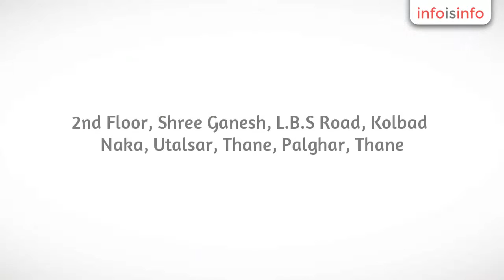Green House in Palghar - The Green Labs - InfoIsInfo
The Green Labs, Green House in Palghar.

Sustainability + Architecture + Intelligence

Sustainable, Green and Intelligent solutions for architectural building designs.

Green Labs is a multidisciplinary consultancy firm providing integrated design solutions for sustainably intelligent built environments. Green Labs as the name suggests is an optimized blend of environment-friendly practices and intelligent innovations. Our aim is to promote technologically advanced sustainable buildings.

Our Vision is to pioneer a forward-thinking practice which strengthens the outlook towards a healthy, sustainable built environment.

Our Expertise lies in integrating green ideas in the designs we create, right from the project- inception stage to the final eco-friendly product. We believe that research and innovation should not be restricted to a ‘lab-environment’ and work towards commercially viable, practical solutions which can be put to use in everyday life.

Our Strength is the eclectic mix of four team members highly proficient in their respective fields of architecture, civil engineering, environmental sustainability, graphic design to computer programming. We feel it is important for professionals with diverse backgrounds to come together and have an integrated approach towards the construction process to provide holistic sustainable solutions.

Our Competency is the ability to understand your project requirements, conceptualise and materialise the design, optimize designs for highest degree of passive thermal performance, provide complete set of supporting architectural and technical drawings, carry out energy simulation, evaluate and optimise indoor lighting and heating/cooling conditions, integrate intelligent building technologies and we do all of these with a strong focus on sustainable practice throughout the process.